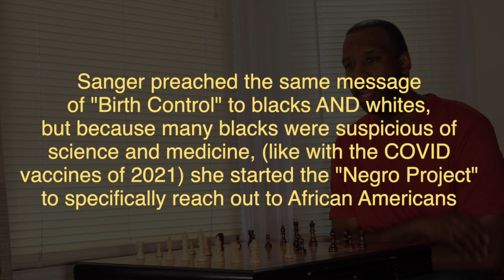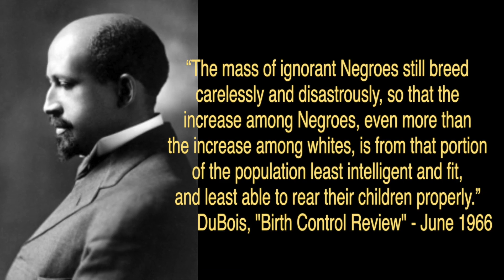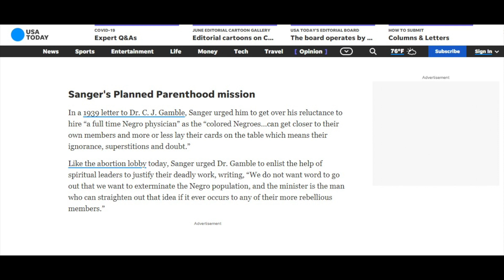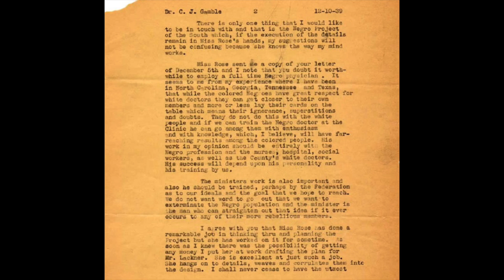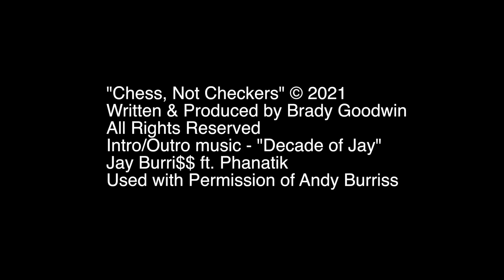The MYTH of Margaret Sanger's Racism (Chess, Not Checkers: Episode #1) ...SUBSCRIBE for more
In his first podcast, Brady Goodwin (aka Phanatik) breaks down the lie that brought conservatives and social justice advocates together...that one time. This video does not dispute that Sanger was tied to the racist eugenics movement, but that the relationship between her and that movement was more complex than the way the picture is usually painted.